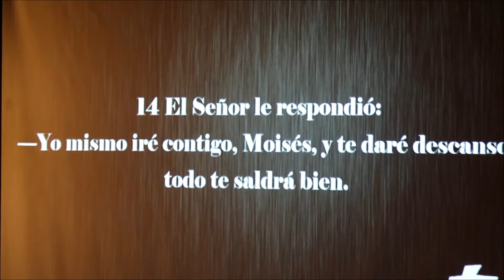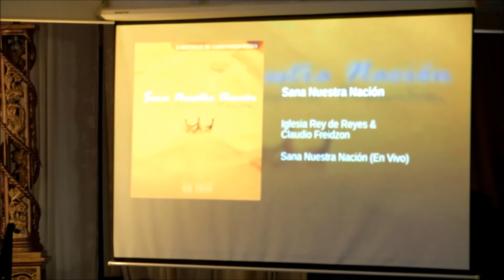Pastor Carlos Quijada- "El Poder de su Presencia" Exodo 33: 14- 16 NTV